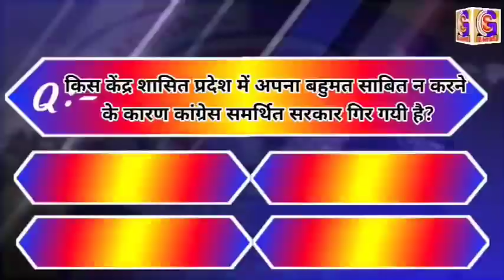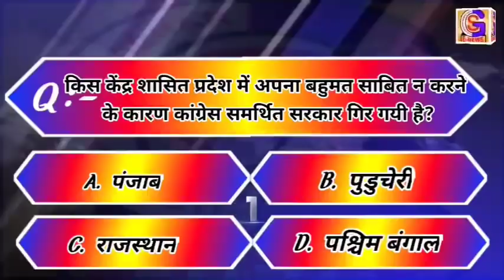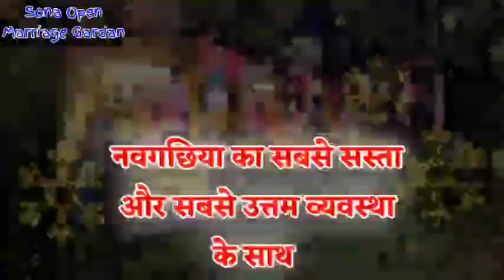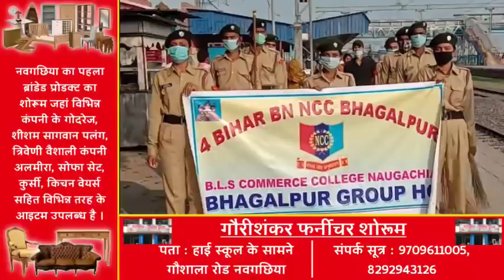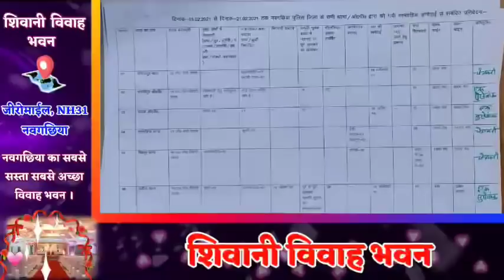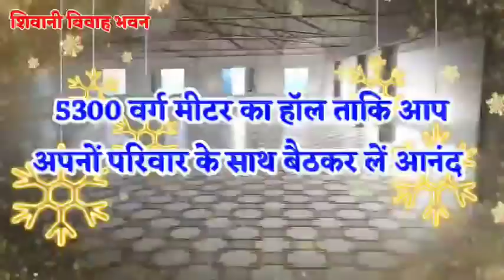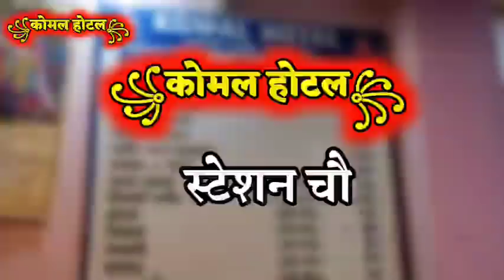BHAGALPUR-NAUGACHIA NEWS// भागलपुर, नवगछिया सहित आसपास की ख़बर (24/02/2021)//GSNEWS